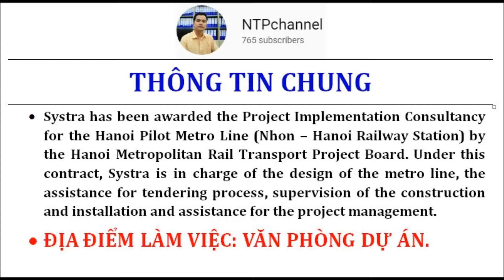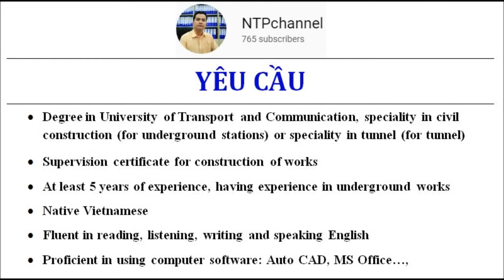KỸ SƯ GIÁM SÁT METRO